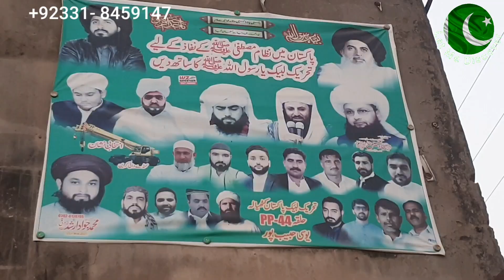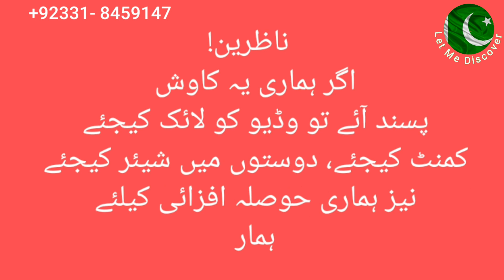Kuthiala || کوٹھیالہ " कुठियाला || Sambrial Sialkot || Let Me Discover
Kuthiala | کوٹھیالہ " कुठियाला | Tehsil Sambrial distt Sialkot UC Habibpur province Punjab Pakistan 🇵🇰.